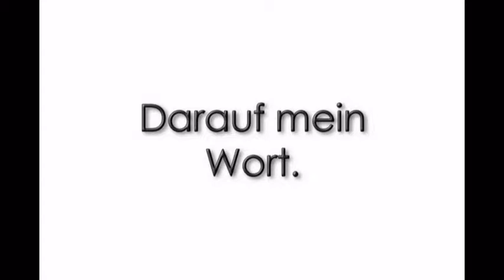Hochzeitsreportage by Joachim Haack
Hier zeige ich Euch eine kleine Auswahl einer individuellen

Ich kann bundesweit tätig werden, die Honorarkosten ergeben sich
aus der Anreise und der Länge meiner Reportage. Gerne begleite
ich das Brautpaar (dezent) vom Frieseur bis zum Mitternachtsfeuerwerk.

Das Brautpaar erhält als "Produkt" die High-End bearbeiteten Bilder
auf DVD´s und kann sich dann beim Fotohändler seiner Wahl Abzüge
wann immer und wie oft immer bestellen. Also kein Einbehaltung
der Negative und auch kein Zwang Abzüge beim Fotografen ab 6.-€
pro Stck zu bestellen wie es sonst leider oftmals üblich ist.

Impressum:
Joachim Haack - Der Josh
Photodesigner & Photojournalist
Im Emscherbruch 77-75
45892 Gelsenkirchen
Germany
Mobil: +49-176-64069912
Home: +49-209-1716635